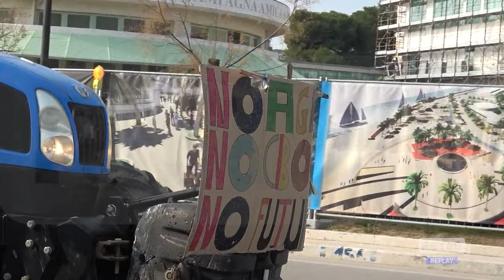Protesta degli agricoltori - Sulla riviera 60 trattori